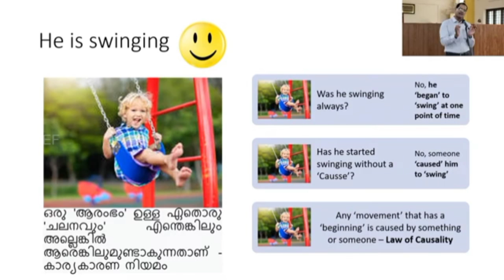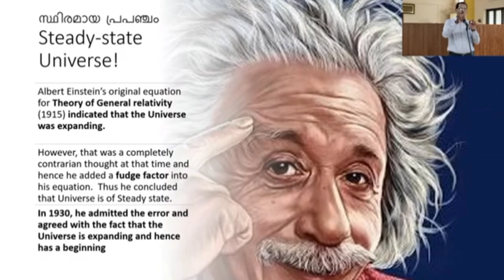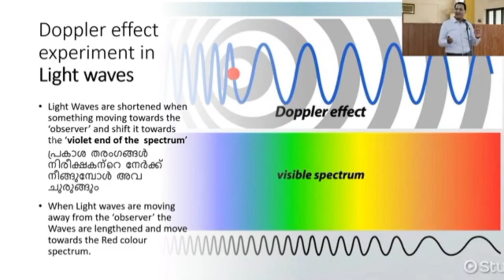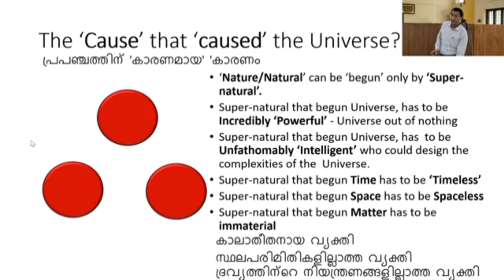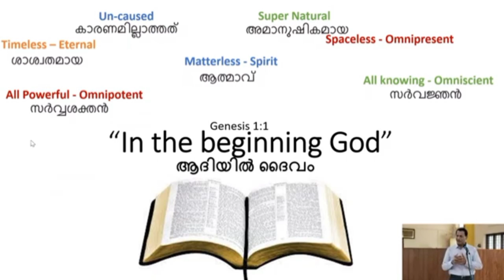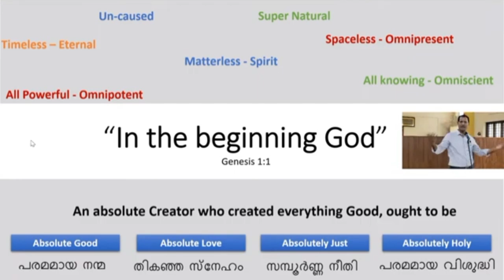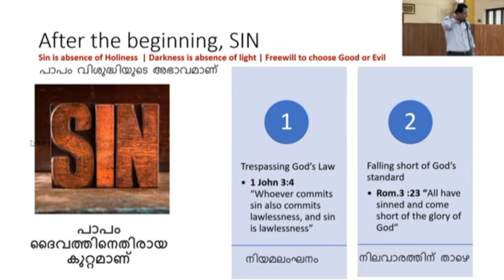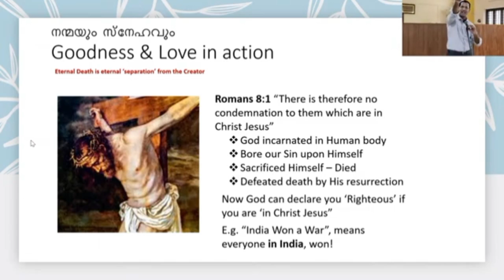GOD & SCIENCE VARGHESE CHACKO